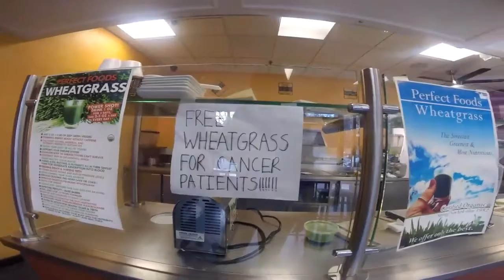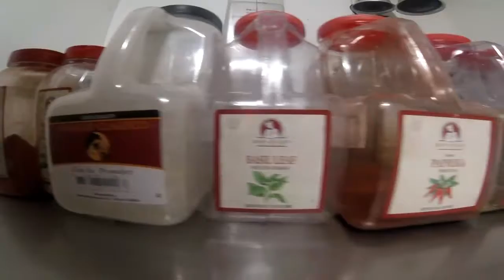Evergreen fresh food